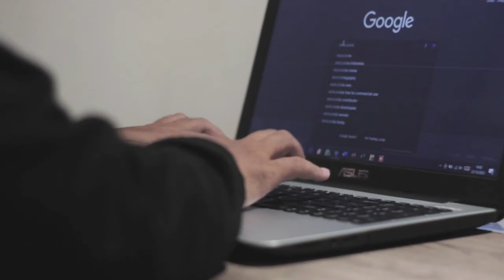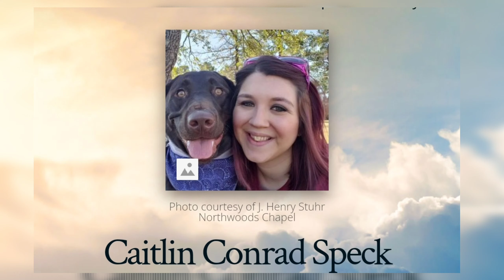Uccide la moglie e il cane mentre dormono, Incastrato dall' amante "le ha uccise per..."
Un caso che lascia senza parole.